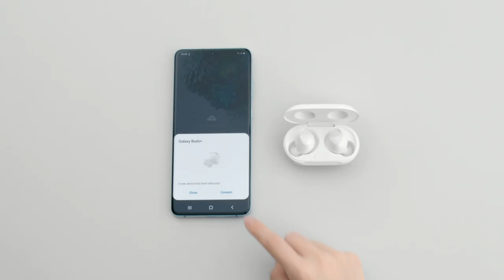Galaxy Buds+ اكتشف محتوى علبة